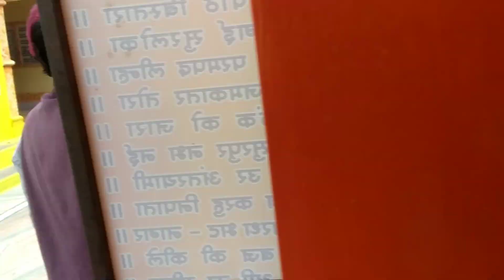बकान के साला हनुमान मंदिर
बकान के साला हनुमान मंदिर @ManojDey

हेलो दोस्तों मेरा नाम दीनदयाल पटेल है हम स्वागत करते हैं हमारे अपने यूट्यूब चैनल बीडीएम पटेल में आपने आप लोगों से उम्मीद है कि सपोर्ट जरूर करेंगेइस चैनल पर आपको वीडियो देखने के लिए मिलेगी ब्लॉग से संबंधित फैमिली ब्लॉग।
Village
Village in
My first blog all YouTube
Couple blocks
Love couple blog
Love couple
Couple zindagi
Love couple people
Family blog
Village blog
Village Life
Gone vegan baby
Romantic City hello
DDM Patel
DDM Patel blog
Village block
Village vlog video
Village vlog thumbnail
Village in video
Village in Punjab
Village in shorts
Village in Punjab National
how to village blog
how to village block
How to village vlog
How to shorts
How to short
How to video
How to YouTube video
How to all YouTube video
How to YouTube
How to YouTube blog
How to love couple blog
How to block
How to blog
How to block video
गांव मेरा पहला ब्लॉग
मेरा पहला ब्लॉक
मेरा पहला ब्लॉग
मेरा पहला ब्लॉग वीडियो
मेरा वीडियो
गांव की जिंदगी
गांव का देसी ब्लॉग
गांव की विलेज लाइफ
गांव की ब्लैक जिंदगी कैसे जीते
गांव की कुकिंग